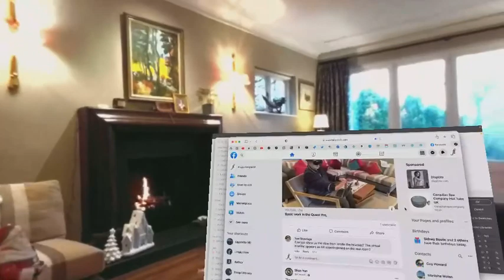And from the inside.